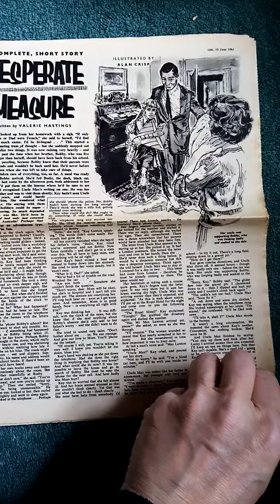The girl comic vol 10 No 23 June 10th 1961